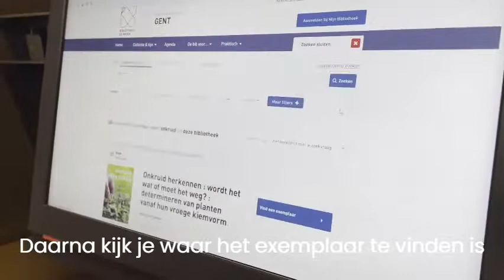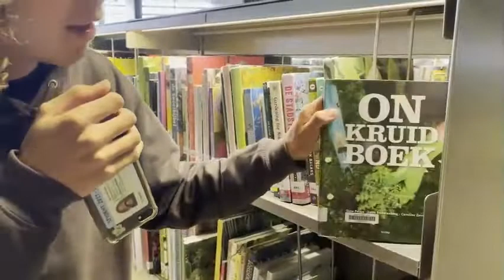De Krook Instructie video